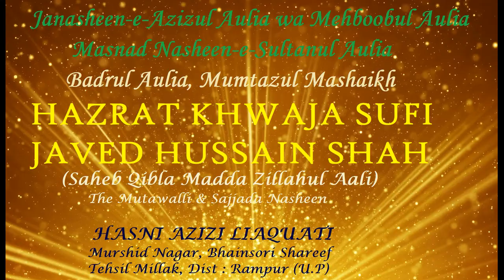HUZUR BADRUL AULIA SARKAR (Qibla)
Huzur Badrul Aulia Hazrat khwaja Sufi Javed Hussain Shah (Qibla)